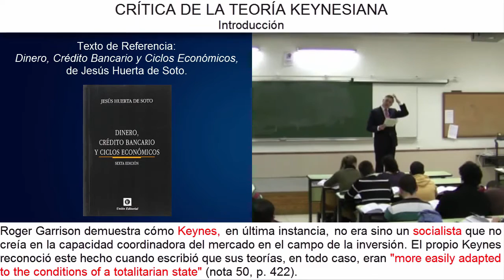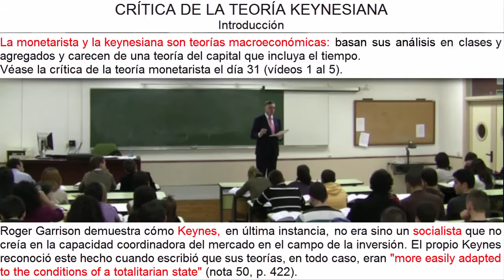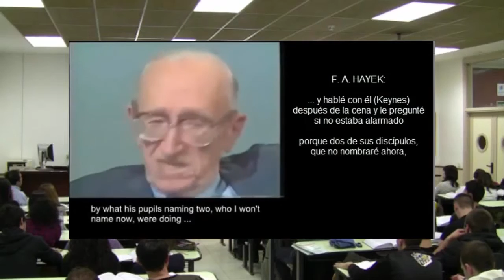D31:V6 | Crítica de la teoría keynesiana: Introducción